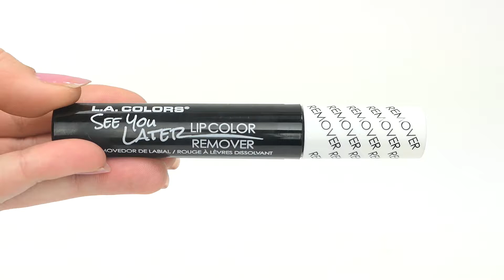L A Colors See You Later Lip Color Remover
De L.A. Colors See You Later Lipcolor Remover is een remover waarmee je je liquid lipstick makkelijk kan verwijderen. De formule is effectief in het verwijderen van je liquid lipstick en zorgt er tegelijkertijd voor dat je lippen super zacht en verzorgd aanvoelen.